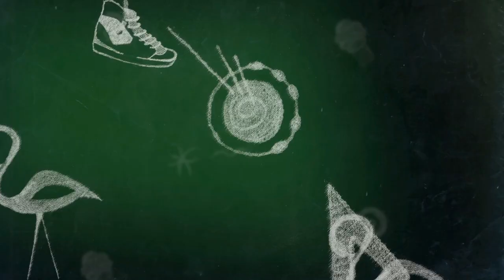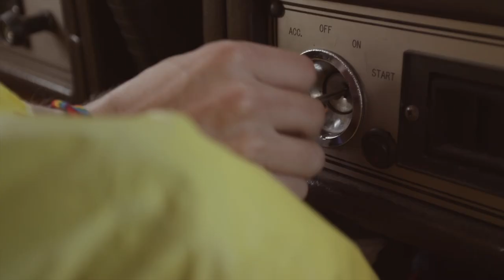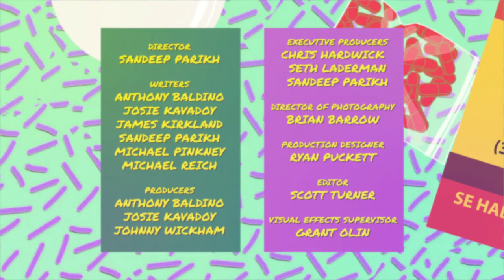Breaking Belding Part 2 - Breaking Bad + Saved by the Bell Mashup Geek Week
Breaking Bad + Saved by the Bell = Breaking Belding. Mr. Belding and Zack Morris have developed the purest caffiene pill that bayside has ever seen.

Credits:

Mr. Belding Brian Palermo
Zack Morris  Brendan Bradley
Lisa Turtle  Alicia Marie
Screech Powers  Dustin Diamond
Jessie Spano  Mircea Monroe
AC Slater  Mike Rose
Kelly Kapowski  Mandell Maughan
DEA Agent/Max  Todd Stashwick
Fuckin Tori  Maria Bertrand
Mallgirl Thug  Rachel Kimsey
Mallgirl Thug  Jessica Kinney
Tortoise  Patsy
Writer/Director/Exec Producer  Sandeep Parikh
Writer/Producer  Anthony Baldino
Writer/Producer  Josie Kavadoy
Writer  James Kirkland
Writer  Michael Pinkney
Writer  Michael Reich
Executive Producer  Chris Hardwick
Executive Producer  Seth Laderman
Producer  Johnny Wickham
DP & Colorist  Brian Barrow
Gaffer  Jacob Abrams
Grip  Edward Raines
Swing G&E  Haley Manrique
AC  Paul Wojciak
DIT  Eric Robins
1st AD  Chris Hamblin
2nd AD  Akshay Dhalwala
Unit Production Manager  Kris Baumgartner
Script Supervisor  Sandy Fleck
Sound  Eric Bautista
Art Department  Ryan Puckett
Wardrobe/Costumes  Jenny Newman
Make Up  Ada Trinh
Make Up Assistant  Abe Steinberg
Ashley Olivia  Talent Producer
Animal Handler  Amber Atkisson
Editor  Scott Turner
Sound & Mix  William McGuidan
Music  Elon Arbiture
Visual Effects Artist  Drew Huntley
Visual Effects Supervisor  Grant Olin
Commercials Editor  Andrew Ritter
Opening Titles/End Credits  Joe D! and StuntDouble Industries
Jason Charles Miller  Singer/Guitarist on "Saved by the Bad"
Hello Echo  Country from the album Caffeine
Key Production Assistant  Paul LeSchofs
Production Assistant  Ryan Karloff
Production Assistant  Chris King
Production Assistant  Ryan McGuffy
Special Thanks
Greg Aronowitz
Gabe Uhr
Tony Lund